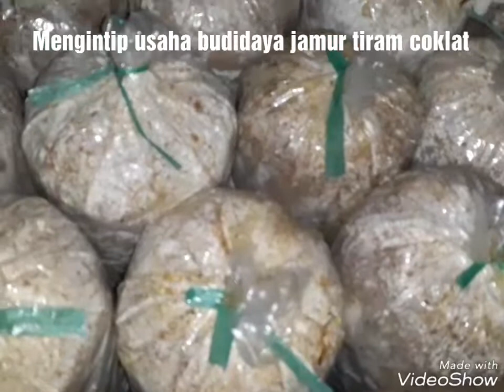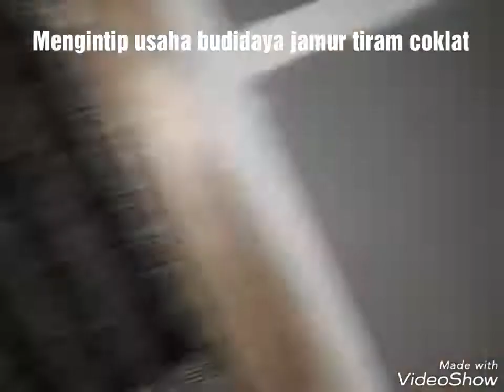Budidaya Jamur Tiram Coklat Rumahan Untuk Pemula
Mengintip usaha budidaya jamur tiram rumahan untuk pemula. Cara membuat kumbung, penanaman spora jamur, perawatan, persiapan benih jamur, media tanam, modal usaha, tips sukses budidaya.